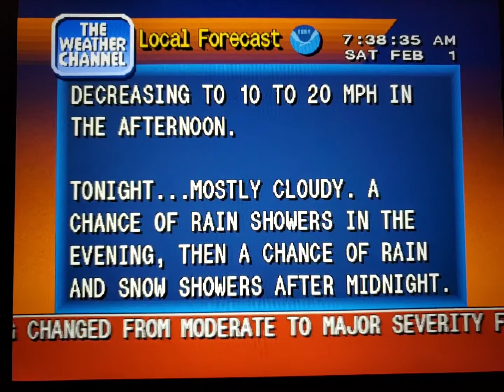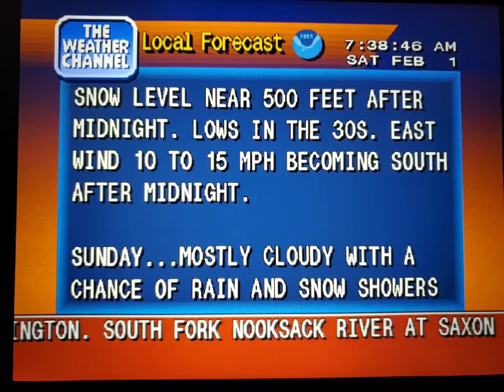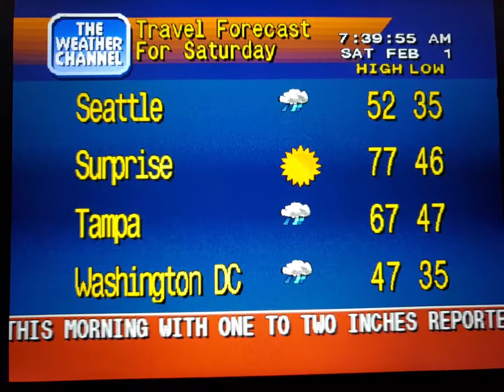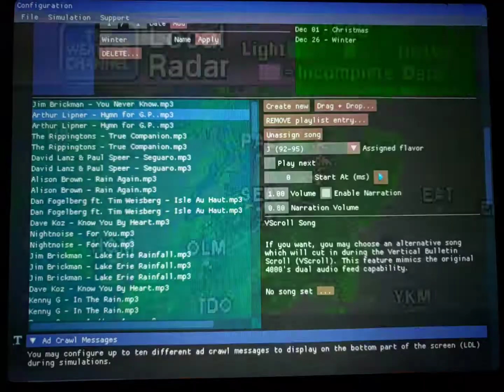WeatherStar 4000 Simulator Feb. 1, 2020(17)